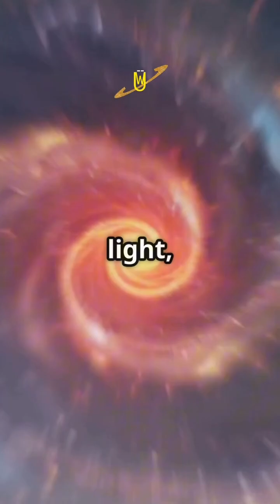What Is the Largest Thing in the Universe?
Dive into the cosmos with us as we explore the mind-boggling question: What is the largest thing in the universe? In this video, we unravel the mysteries of colossal structures such as galaxy superclusters, the vastness of dark matter, and the enigmatic nature of black holes. Discover how scientists measure these extraordinary distances and the implications for our understanding of space and time. Join us on this cosmic journey that challenges your perception of scale and reality!